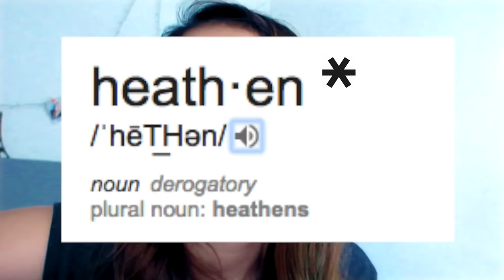teaching u all guitar !1!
i luv u all omg
SOCIAL MEDIA BABES
FAQ:
Are you fillipino? NO. I AM A MALAYSIAN